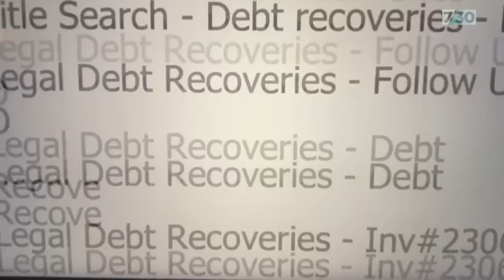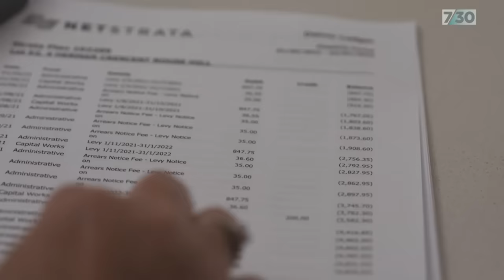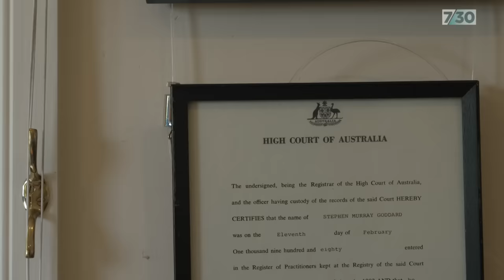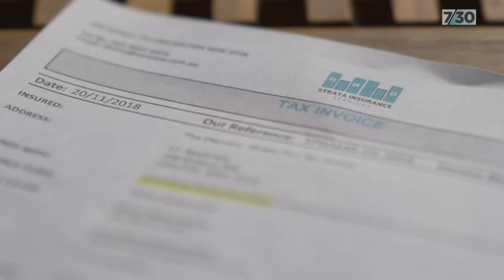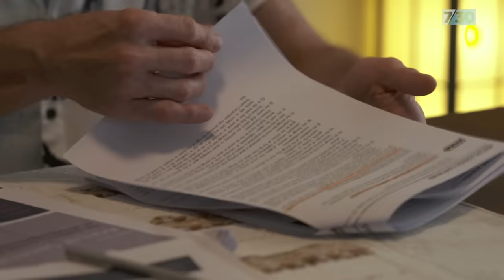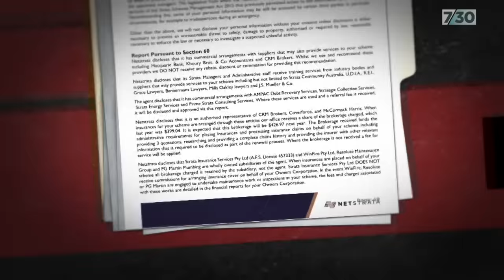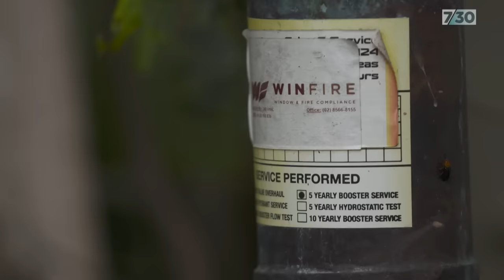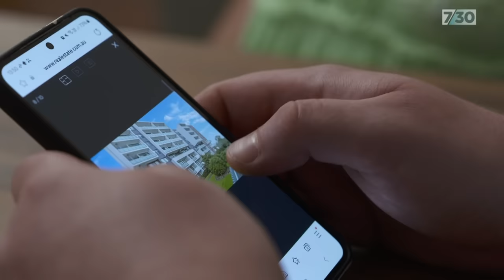Strata firm caught charging excessive fees to home owners | 7.30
As governments look for solutions to the housing crisis, apartment living could be an attractive option for many more people. But an ABC investigation into strata management companies has uncovered an industry riddled with conflicts of interest, subsidiary companies and side deals, all of which appear to be perfectly legal.

This report by Linton Besser focuses on one of Australia's largest strata companies: Netstrata.